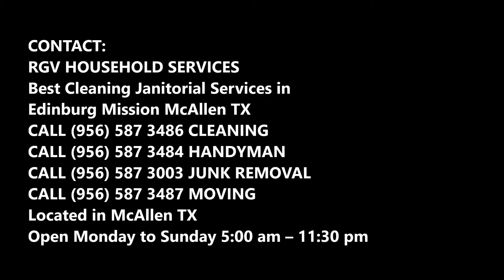Pet Cleanup Service in Edinburg Mission McAllen TX | RGV Household Services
Do you want to hire a professional pet cleanup service in Edinburg Mission McAllen TX? RGV Household Services is the professional cleaning company which offers excellent pet cleanup services in an effective manner. Specially trained pet cleaning staff will offer all the cleaning related to your pets.   Free estimates! Call today or schedule online easily!

PET CLEANUP SERVICE

Our professional services are available at the ease of our clients. They can avail the cleaning services for their pet as and whenever they want to use cleaning services. Our trained professionals will use only eco-friendly products and no harsh chemicals are used in cleaning. So, these cleaning services will provide you a healthy living environment for you and your guests. Make your house smell good and free from any kind of allergies. The cleaning tools used by the cleaning personnel will not leave any pet hairs by chance also. The odour will vanish.

Pet Cleanup Service in Edinburg Mission McAllen

The pet cleanup services will make your house odour free and will make pet friendly for your visitors. These services are available at the affordable rate.
Pet cleanup service of RGV Household Services offers the following services:

• Pet Odor Removal Cleaning
• Pet Bathing And Grooming
• Cleaning Litter Boxes,
• Cleaning Pet Houses For Dogs, Cats and All Pets
• Cleaning Pet Kennels,
• Cleaning Crates, Cages, Pet Homes,
• Cleaning Pet’s Pesky Shedding Problems
• Pet Food Mess Clean Up
• Solving Spraying Problems In The Home
• Removing Pet Hairs On Furniture
• Stains on carpet fabrics Removal
• Carpet Spot and Stain Remover
• Eliminating Pet Smells In The Home
• Pet Poop Clean Up Service and Dirt Removal In The Home
• Clean Up Services For Horses, Barn, and Cattle Animals Are Also Available

We will provide you the best services in pet cleanup services.

BEST PET CLEANUP COMPANY IN EDINBURG MISSION MCALLEN TX